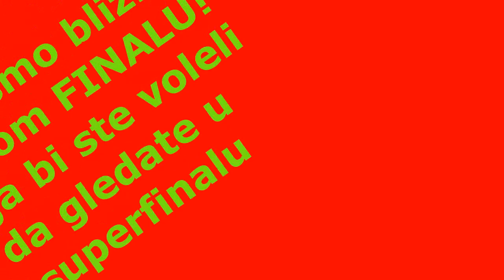B O M B A FI NA LE / U Zadrugu U L A Z I trenutno najveća regionalna ZVEZDA